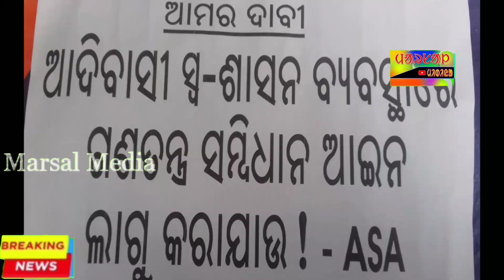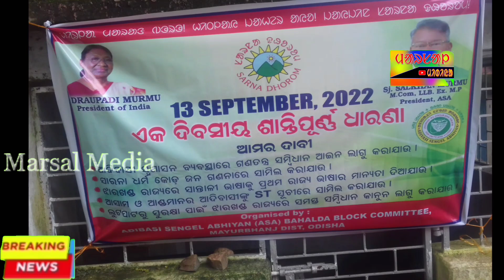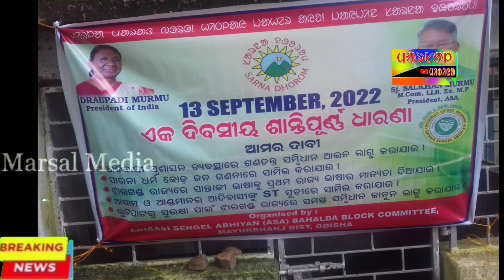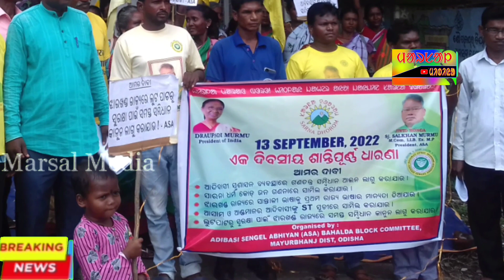SARNA CODE ᱞᱟ.ᱜᱤᱫᱽ BAHALDA BLOCK OFFICE ᱥᱟᱢᱱᱟᱨᱮ ᱨᱮᱬᱦᱟ ᱫᱩᱲᱩᱵ.13 September 2022